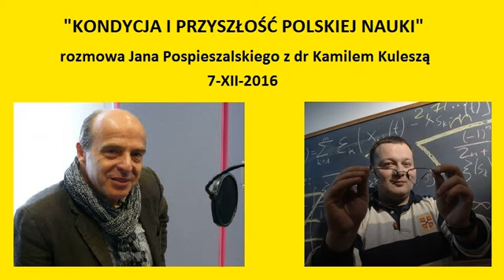Kondycja i przyszłość polskiej nauki - dr Kamil Kulesza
audycja: "Nocne Polaków rozmowy" w cyklu "Twarzą w twarz"
prowadzenie: Jan Pospieszalski
gość: dr Kamil Kulesza
data emisji: 7.XII.2016
antena: Polskie Radio Program I

W Polsce jest kilkanaście tysięcy profesorów i 100 tysięcy doktorów - to grupa liczniejsza niż polskie wojsko. Po co nam ta armia naukowców?

Dr Kamil Kulesza, naukowiec, na tak postawione pytanie odpowiedział, że nauka jest "siłą napędową cywilizacji i tym, co zmienia świat". - Nieco starci słuchacze pamiętają, jak świat wyglądał 30-40 lat temu. Dziś mamy telefony komórkowe, internet - a przecież to informatyka - argumentował gość radiowej Jedynki.

A jakie zastosowania praktyczne ma tak abstrakcyjna dziedzina nauki, jak matematyka? Czy warto ją rozwijać? O tym w nagraniu audycji. Dr Kamil Kulesza opowiada też o swoich zagranicznych studiach i przyznaje, że w Polsce trudno jest trafić na kogoś, kto jednocześnie jest niezłym naukowcem i... porządnym człowiekiem.

MATERIAŁ I WSZELKIE PRAWA NALEŻĄ DO POLSKIEGO RADIA S.A. - ZAMIESZCZONY W CELACH PROMOCJI I POPULARYZACJI PROGRAMU ORAZ STACJI RADIOWEJ.